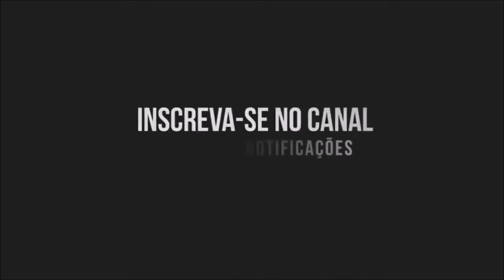Foi Numa Linda Manhã/Was is it Morning Like This? [Páscoa 2022]